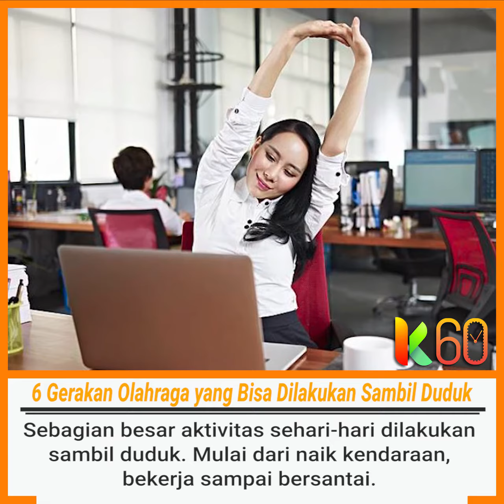6 Gerakan Olahraga yang Bisa Dilakukan Sambil Duduk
Sebagian besar aktivitas sehari-hari dilakukan sambil duduk. Mulai dari naik kendaraan, bekerja sampai bersantai.

1. Seated Single Leg

Angkat salah satu kaki dan luruskan hingga sama tinggi dengan paha. Lakukan secara bergantian dan ulangi 15-20 kali.

2. Armed Stretch Forward

Jaga punggung tetap tegap. Tahan gerakan ini selama 5 kali tarikan napas.

3. Seated Knee Tucks

Pada saat bersamaan, angkat kedua kaki Anda dalam keadaan tertekuk. Kemudian, luruskan kaki sejauh dan setinggi mungkin. Ulangi selama 10 kali.

4. Staff Pose

Angkat sisi kiri dan kanan pinggang serta rilekskan bahu. Tarik dagu menjauh dari leher hingga tatapan lurus ke depan. Tahan posisi ini sampai 5 tarikan napas.

5. Eagle Arms

Posisikan lengan sejajar bahu dan tarik lengan menjauh dari telinga. Tahan posisi ini hingga 5 kali tarikan napas, sebelum mengganti posisi lengan.

6. Seated Crunch

Lakukan gerakan yang sama pada lutut kanan dan sikut kiri. Ulangi secara bergantian hingga 1 menit.